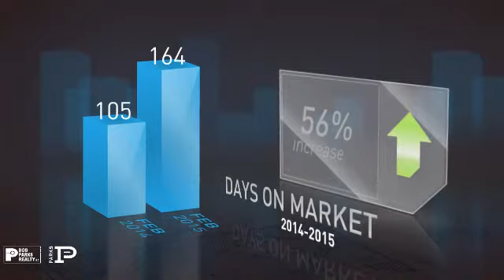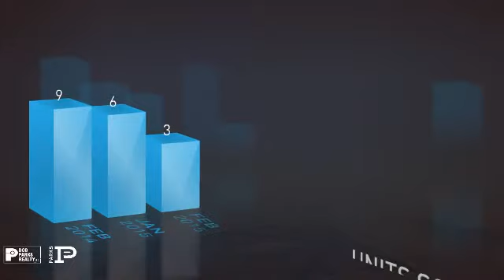Shelbyville,TN, Real Estate Market Update from Bob Parks Realty,March, 2015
Bob Parks Realty Video Update recapping market activity within Shelbyville, TN, during the month of March, 2015